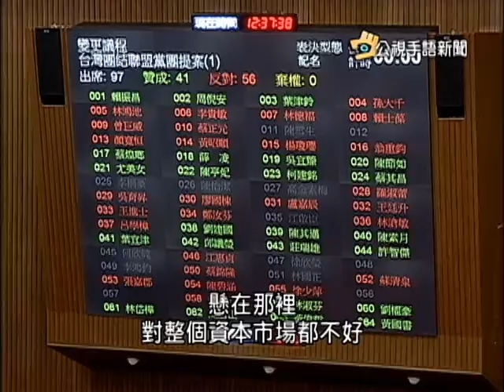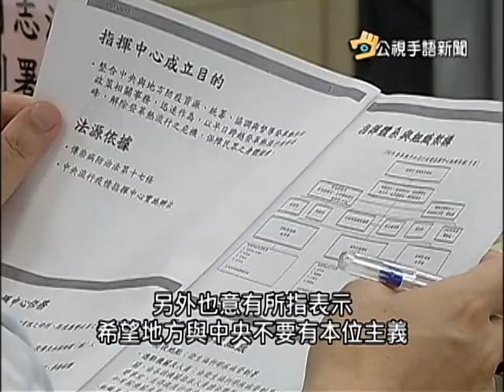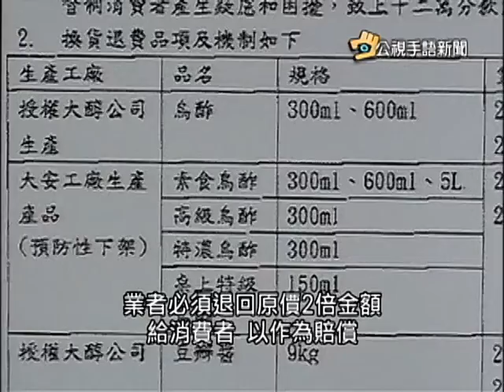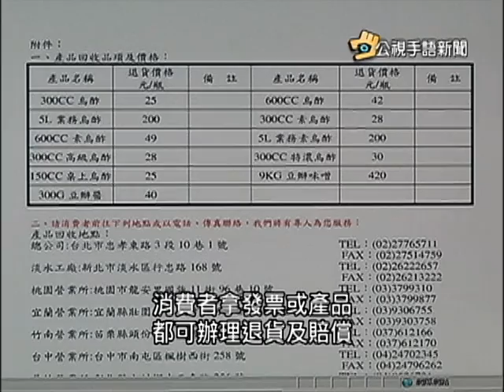20150916 公視手語新聞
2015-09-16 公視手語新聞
"波卡"爭議  戴季全從老董變老總
朝野達共識 洪版證所稅逕付二讀
登革熱將破萬例 中央成立指揮中心
工研問題醋 消保官:應退原價2倍金額